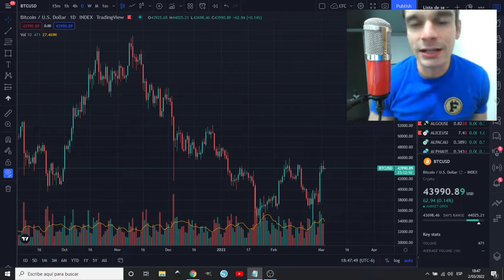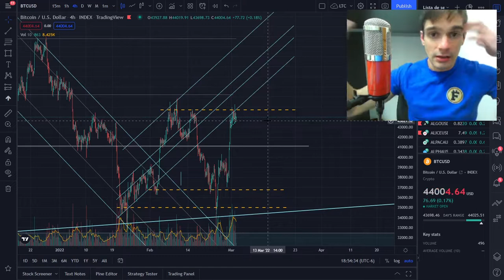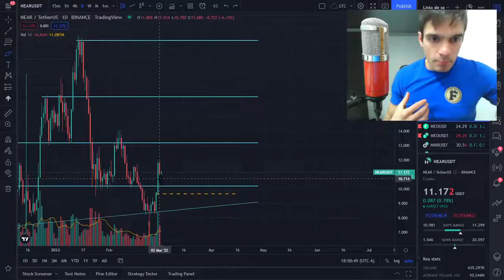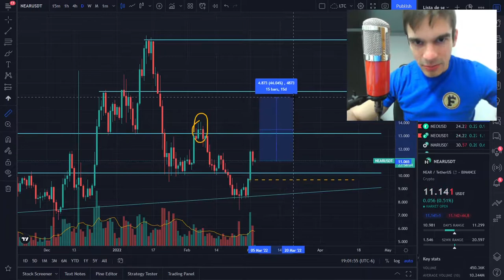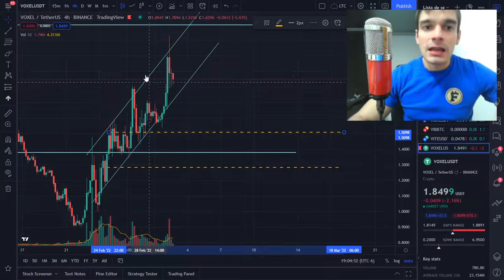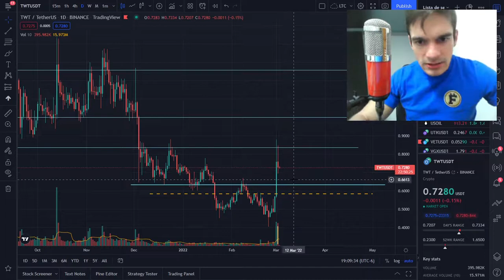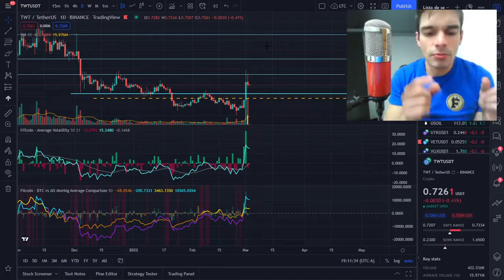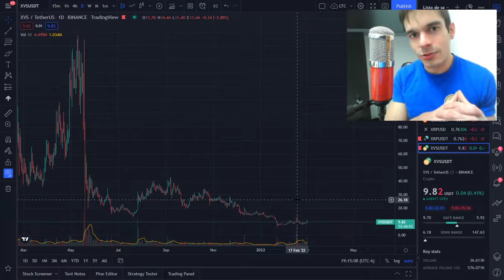🚀 MEJORES ALTCOINS PARA INVERTIR EN MARZO DE 2022 (NEAR, VOXEL, TWT... y más)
En este video daremos la mejores altcoins para invertir en marzo de 2022. Analizaremos las altcoins con potencial para dar las mejores ganancias dentro de este mes si la tendencia general de las criptos continúa alcista.

Analizaremos las siguientes:
- NEAR (Near Protocol)
- VOXEL (Voxies)
- TWT (Trust Wallet Token)

Además les daremos unos extras bastante suculentos.

Bienvenidos al Fitcoin Channel donde somos los toros del Bitcoin. Y donde les decimos cuáles son las altcoins con mayor potencial del momento, esas altcoins con futuro y las mejores criptomonedas para invertir hoy.

Música de la introducción por Purple Planet en purple-planet.com.

NOTA: el contenido de este video no es asesoría financiera. Todo lo que se representa en este clip es únicamente en análisis técnico y la opinión de una humilde persona que navega el internetz y hace crecer su portafolio para ser millonario.